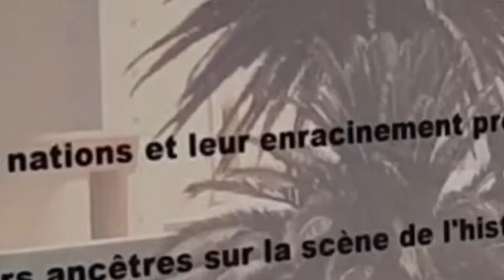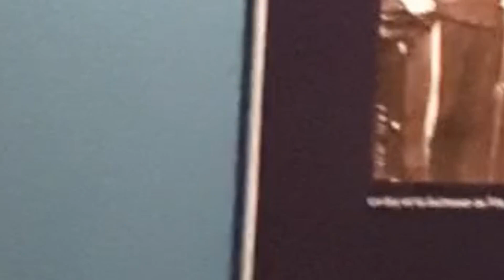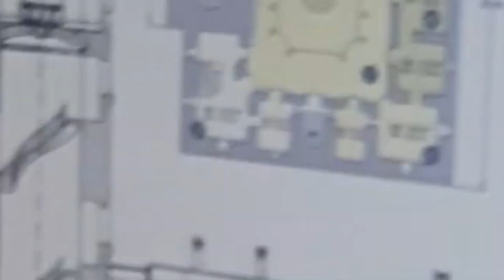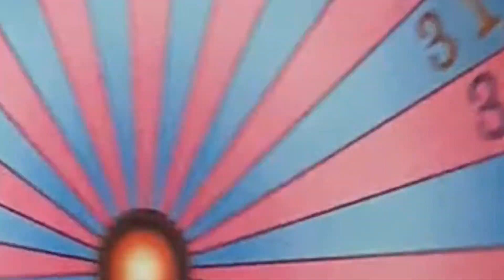كاب سبارتيل_طنجة Cap spartel_promontoire pittoresque